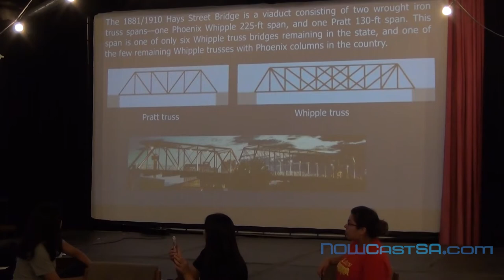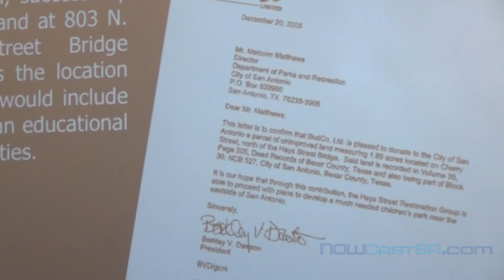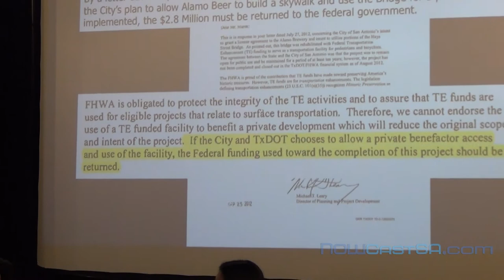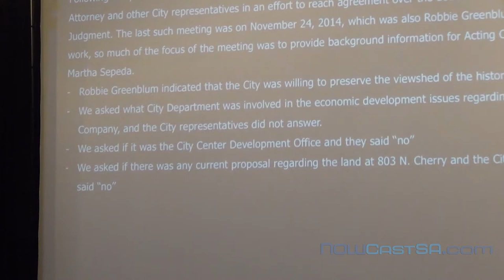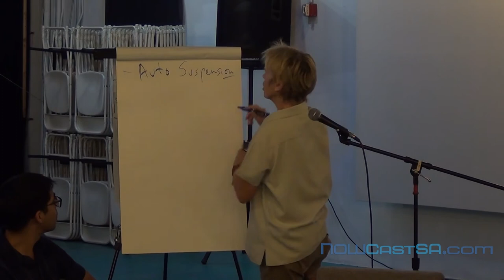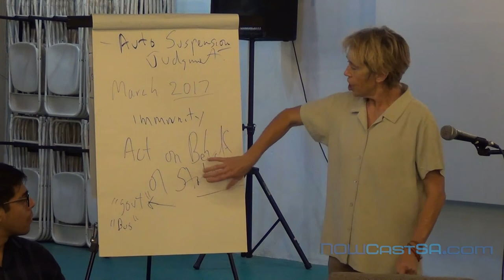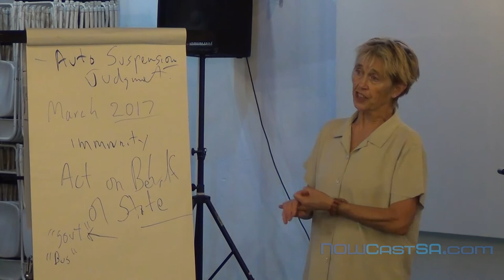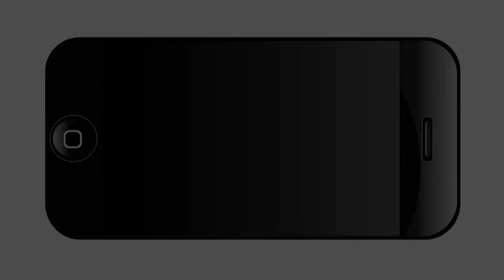Update on Hays Street Bridge lawsuit by Amy Kastely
On June 23, the community got an update from Amy Kastely, pro bono attorney who has represented the Hays St. Bridge Restoration Group since 2012. Her comments came at the Esperanza Peace & Justice Center. Go here to see more articles, commentary and history of the Hays Street Bridge